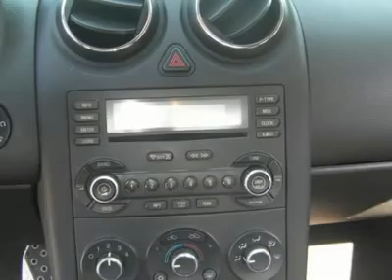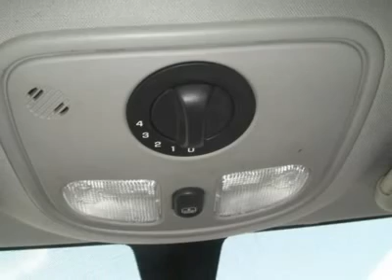2007 PONTIAC G6 New Port Richey, FL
2007 PONTIAC G6 New Port Richey, FL
Stock

Don't miss this 2007 Pontiac G6. It's equipped with manual transmission and features a Black - (Black) exterior. With 49455 miles, you'll want to take this car home. Make a great choice today.